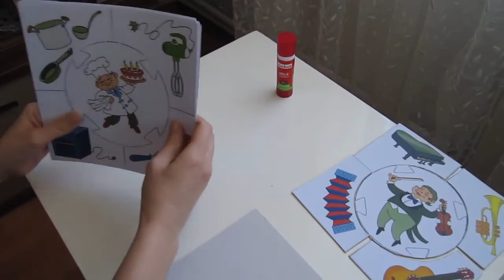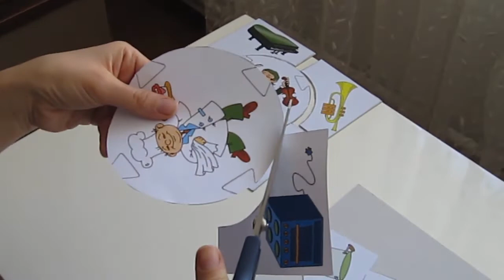Meslekleri öğretmek için Yap-Boz oyunu hazırlıyoruz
Deha Doruk'un meslekleri tanıması için internet üzerinden bulduğumuz resimleri kullanarak yap-boz oyunu hazırladık. Nasıl hazırlandığını merak ediyorsanız. İyi seyirler